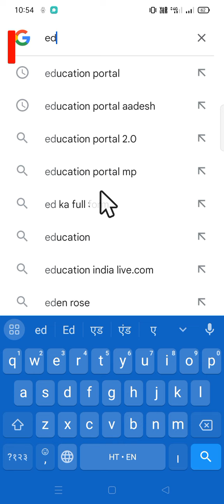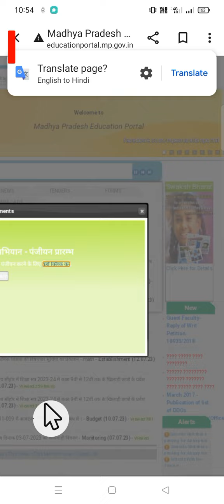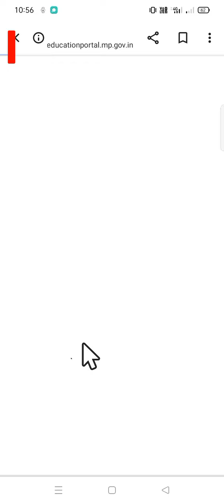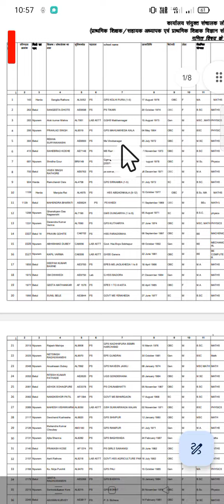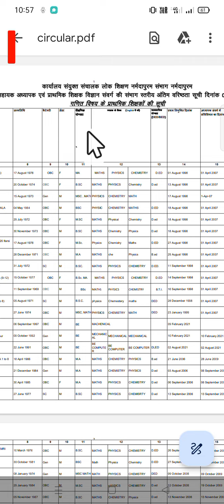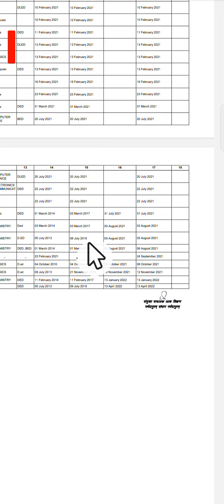उच्च पद पर कार्य ,शिक्षको की विषयवार संभागवार सूची हुई जारी।।शिक्षक साथी सूची यहां से करे डाउनलोड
शिक्षक साथियों के लिए खुशखबरी सूची जारी
उच्च_पद पर कार्य ,शिक्षको की
विषयवार_संभागवार_सूची हुई
जारी।।शिक्षक साथी सूची यहां से करे